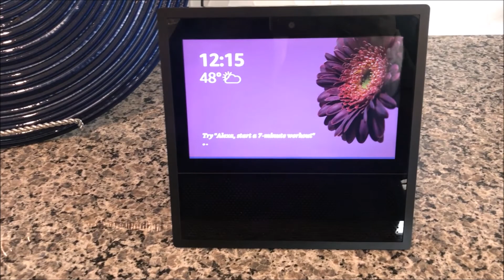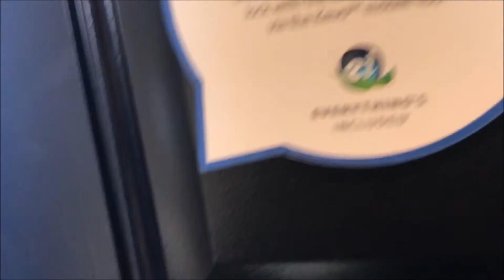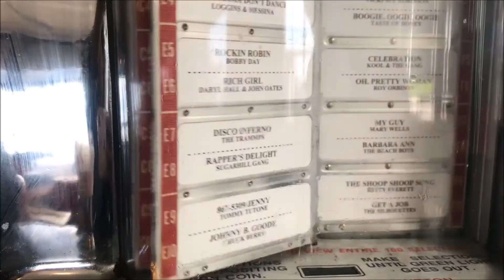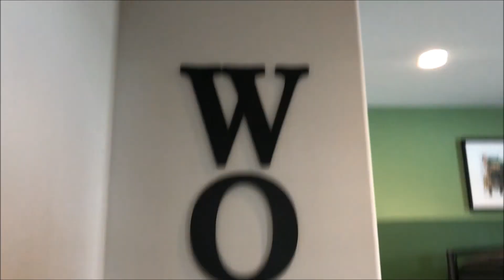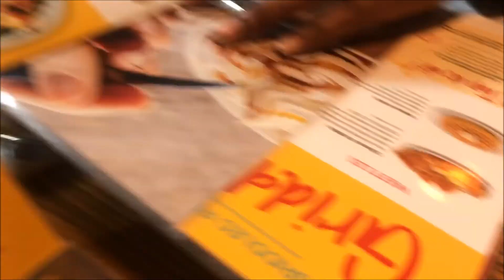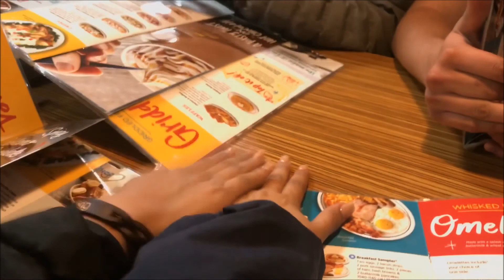vlog: hanging out with rocio and brisa